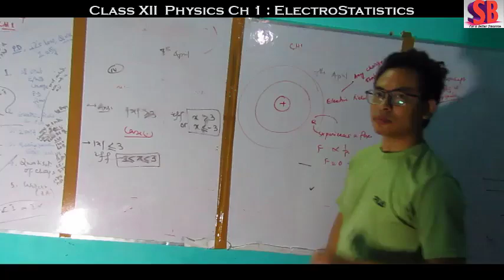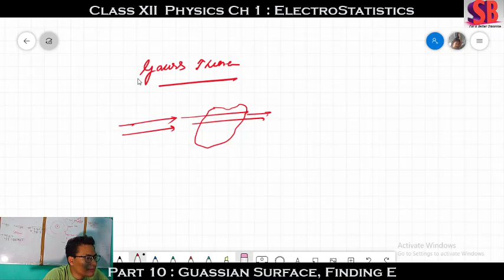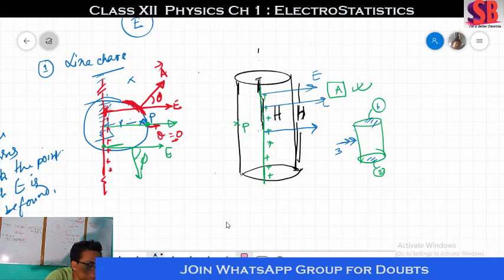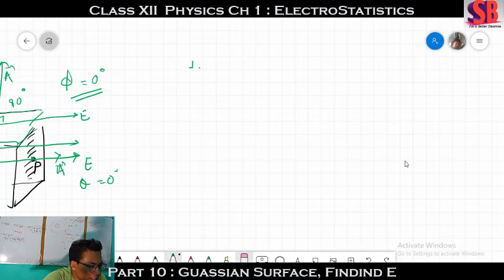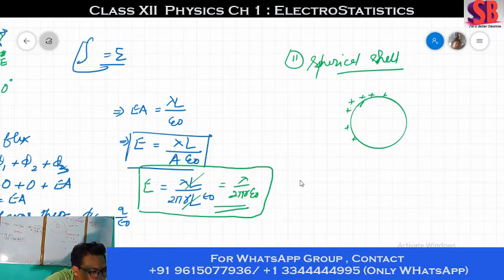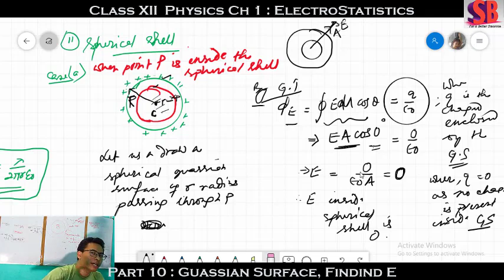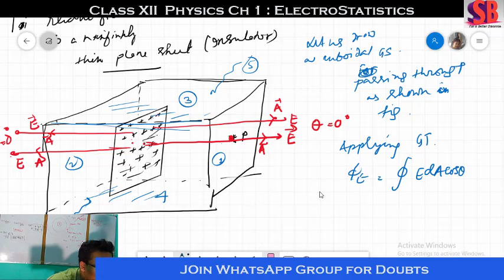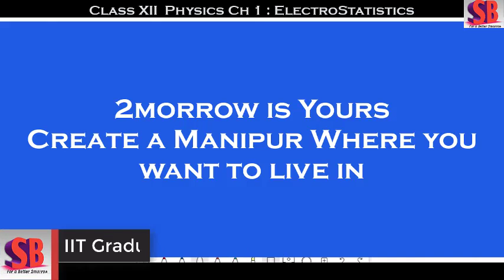Electrostatics || Part 10 || Gaussian Surface || Finding E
Lecture available only in WhatsApp Group
Join Group for remaining lectures.

Lecture upload at 5 am every Monday to Friday.

Or,
contact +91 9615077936 (text only) / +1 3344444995 (text only)